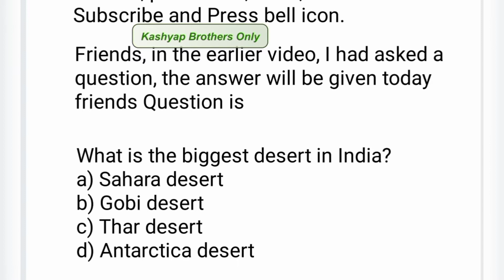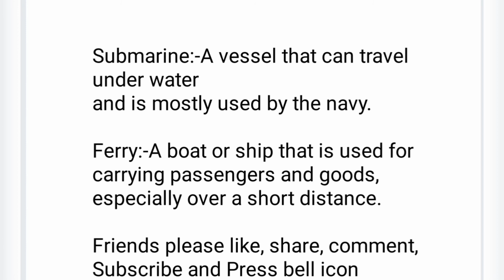Water Transport || Genral Knowladge